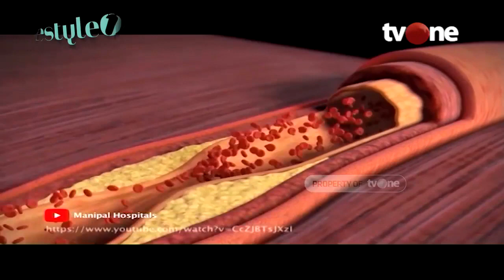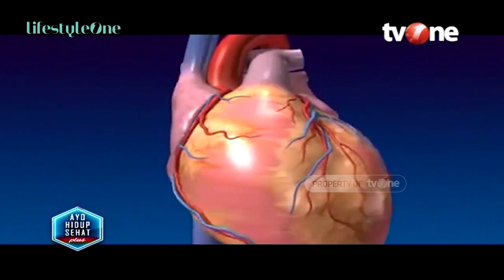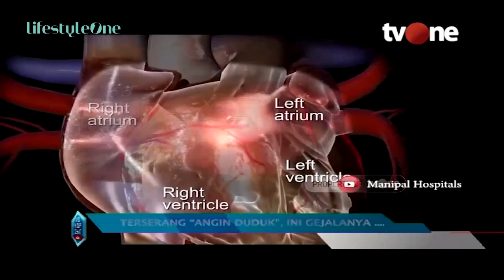Apa Itu Angin Duduk Sebenarnya? | Hidup Sehat tvOne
Hidup Sehat tvOne - Apa Itu Angin Duduk Sebenarnya?

Thankyou ☺❤
Hidup Sehat